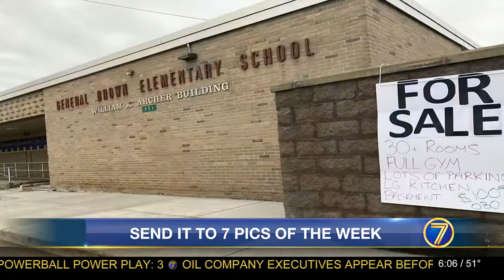Carthage Center's Hungry Hungry Hippos on WWNY-TV Pics of the Week in April 2022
On March 24, 2022, residents at Carthage Center on West Street in Carthage created and painted paper hippos to use in their facility-wide Hungry Hungry Hippos game. Both the staff and residents had so much fun, laughing hysterically on a beautiful early spring afternoon.  WWNY-TV 7 ran a print story on April5th and followed it on April 7th for the "Pics of the Week" broadcast.